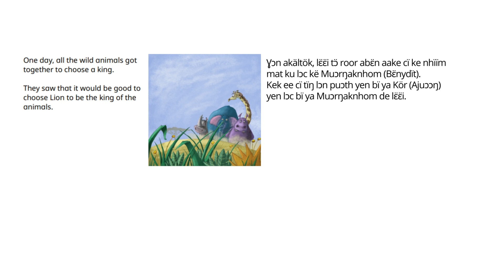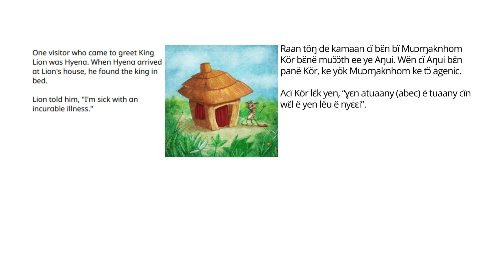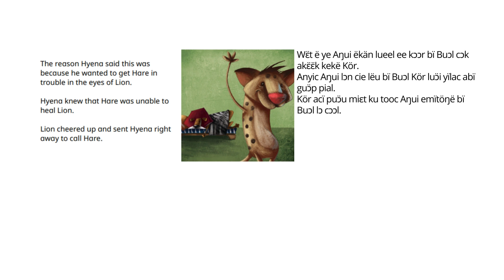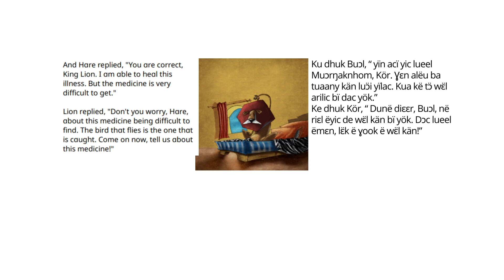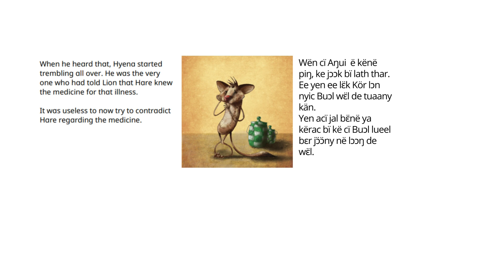Lion Gets Sick- Kör Acï Tuaany- Thuɔŋjäŋ (Dinka)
Lion gets sick! Kör Acï tuaany ! A traditional animal folktale from Mozambique. Translated and read in Thuɔŋjäŋ (Dinka) Language on Thuɔŋjäŋ (Dinka) Language Online.
This channel is an online platform created to teach Thuɔŋjäŋ (Dinka) through; online classes, reading of Jiɛ̈ɛ̈ŋ’s short stories, folktales, folklores, poems, proverbs, young learners’ animated contents and more importantly promoting Early Literacy in Thuɔŋjäŋ (Dinka) language.
The Dinka people (Jiɛ̈ɛ̈ŋ) are a Nilotic ethnic group native to South Sudan with a sizable diaspora population abroad. As majority of Jiɛ̈ɛ̈ŋ (Dinka) people don’t read and write Thuɔŋjäŋ this channel is designated to promote literacy in Thuɔŋjäŋ language.
Piöcku ëë thoŋda (Let’s learn our language) and piööcku thoŋda (let’s teach our language).
# Dinkashortstories
# Dinkaproverbs
# Africanfolktalestories